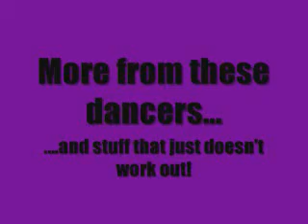Waking Up In Vegas Rough Shots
Watch the final product on my channel!